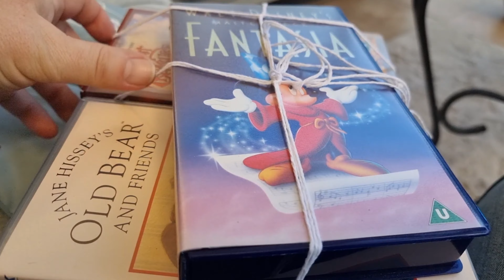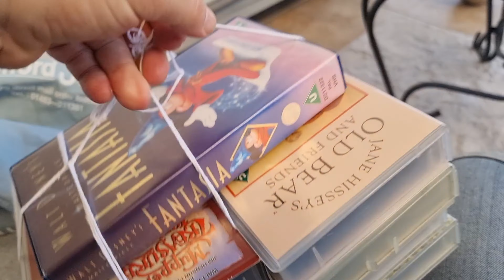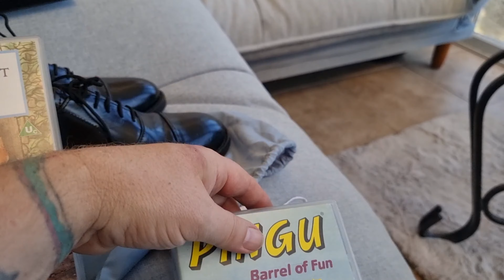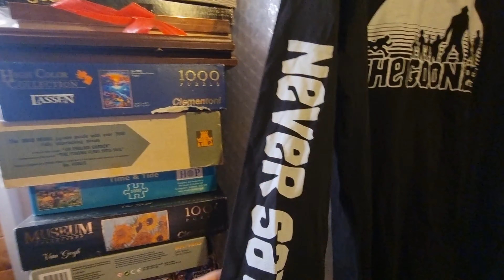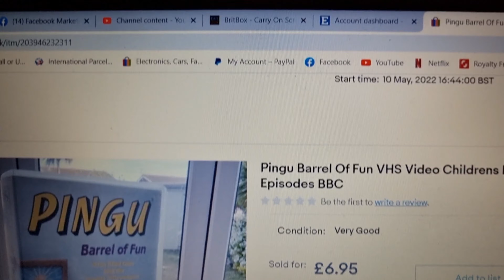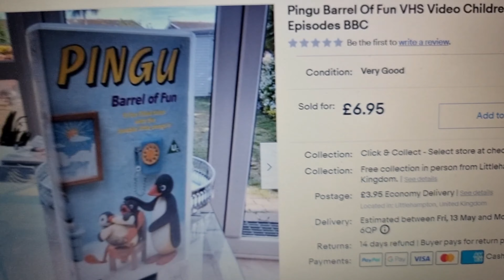Buy, List, Sell and Repeat on eBay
Being consistent works, the proof is in the pudding!